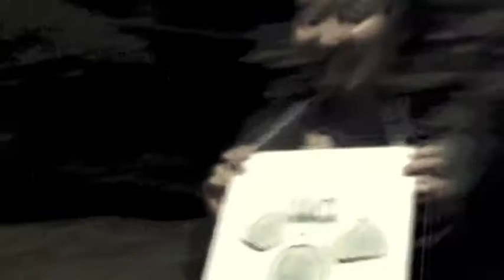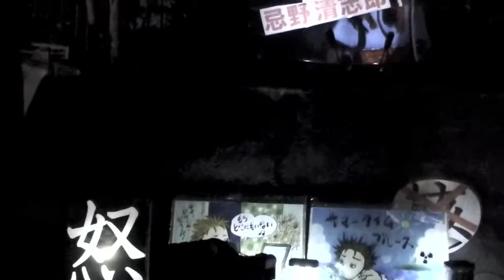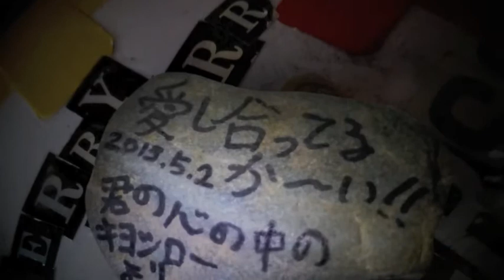反原発抗議行動 2013.5.10 断章 - 国会前清志郎通りから世界へ -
福島第一作業員 違法派遣 延べ510人 (東京新聞 5.11 記事)

原発政策 国内外で使い分けるな (東京新聞 5.11 社説)

東京新聞 5.11 コラム「筆洗」

そもそもは、大男の靴の中の小さな石のようなものだった。それ自体は取るに足らぬ存在だが、そのうち小石が気になって、大男の歩き方がおかしくなる... ▶靴の中の小石は、英国の独立党。下院に一議席も持たぬ新興政党だ。数年前には党大会を開いても、主要メディアはまともに取り上げなかった。片や、大男は与党の保守党。キャメロン首相はかつて、英独立党を「奇人変人、隠れ人種差別主義者たち」と切り捨てた ▶独立党の看板政策は英国の欧州連合(EU)離脱。英国でいくら反EU感情が根強いとはいえ、荒唐無稽な政策と思われてきた。取るに足らぬ小石だった。だが、首相は先週、こう言わざるをえなくなった。「あの党を支持した人たちに敬意を払わなくてはならない」 ▶独立党が地方選で、大躍進したのだ。得票率で労働党と保守党に次ぐ三位で、連立与党の自民党を上回った。「二大政党制から四党体制への変化の始まり」との指摘すらある ▶もともと保守党内には、強硬な主張で支持を集める独立党が保守層を侵食することへの恐れがあって、そのＥＵ政策を歪(ゆが)めさせてきた。それがついには、「EU離脱を問う国民投票を早く実施してしまえ」という動きにまで高じてきている ▶内に閉塞(へいそく)感が漂うほど、外への反感や憎悪を煽(あお)る主張が勢いを増す。西でも東でも、そんな流れが強まるばかりだ。